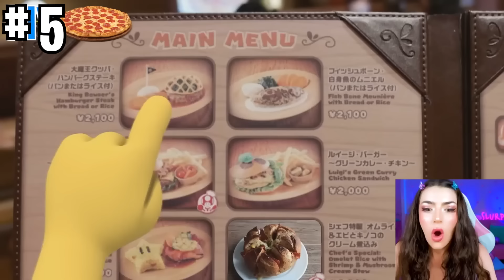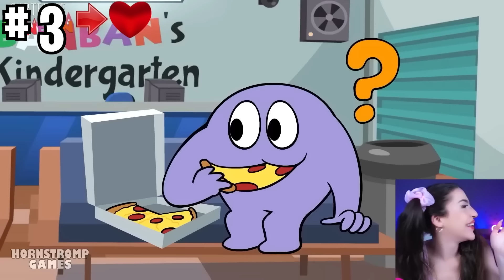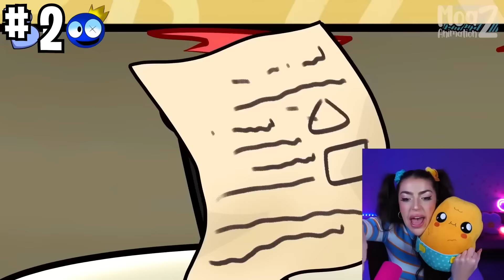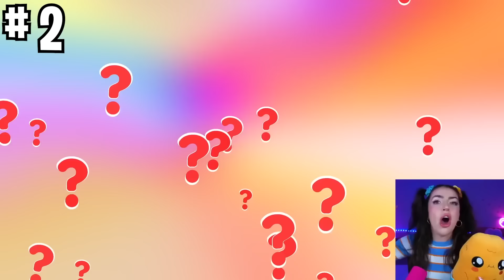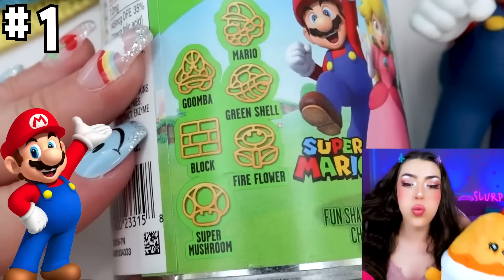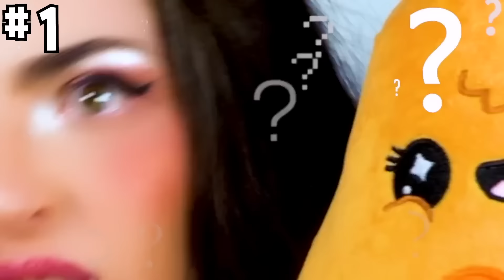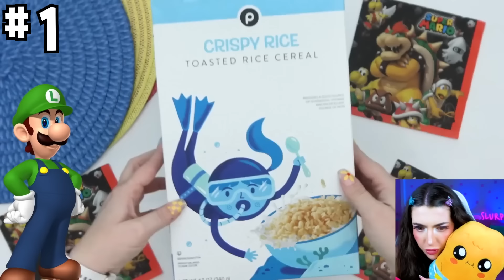DO NOT EAT THESE FOODS AT 3AM!! (GARTEN OF BANBAN 4, BARBIE, GRIMACE SHAKE, RAINBOW FRIENDS, & MORE)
Today Alexia from AnythingAlexia reacts to I Played Garten of Banban Chapter 4 (FULL GAME) , Garten of Banban 4 is here and its

❤ Use star code *ALEXIA* when buying Robux to support me! ❤